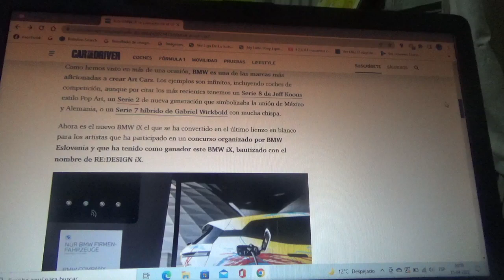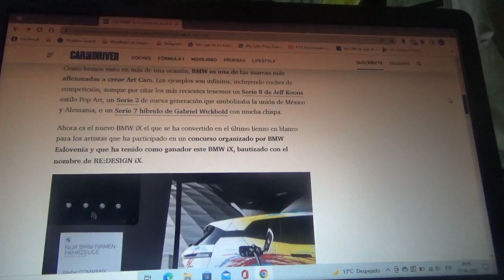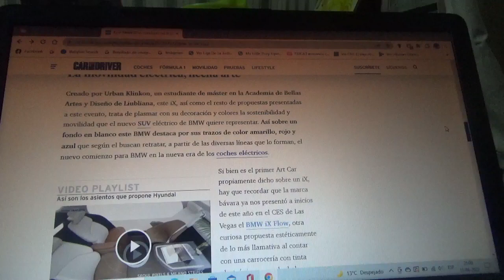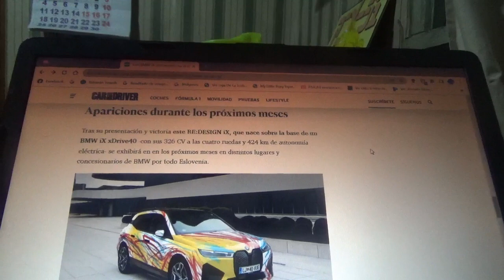Este BMW iX ahora es el último Art Car de la marca automotriz bávara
En este vídeo les comento sobre este ejemplar del todoterreno totalmente eléctrico apodado bajo el nombre de RE:DESIGN iX obra de Urban Klinkon el cual ganó un concurso hecho por la filial de Eslovenia de la firma automotriz bávara